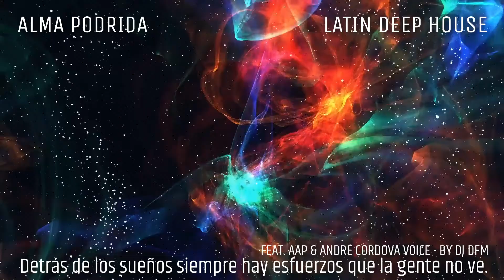Alma Podrida - Latin HOUSE - (Feat. AAP & Andre Cordova) - By Dj DFM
And good morning to all my lovely peoples in here, this was a very nice test to remix the voice of André Cordova, amazing voice by the way.
Hope this track will make you start your week full of energy.
 Alma Podrida (Rotten Soul)  - Latin HOUSE - (Feat. AAP & Andre Cordova) - Remixed By Dj DFM